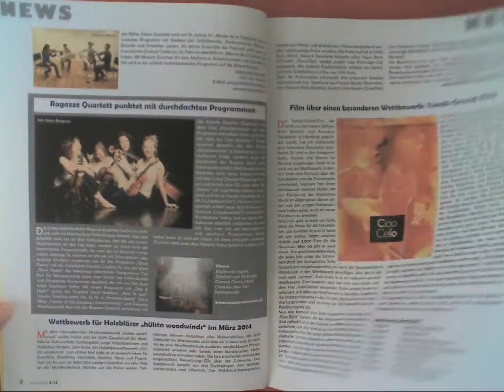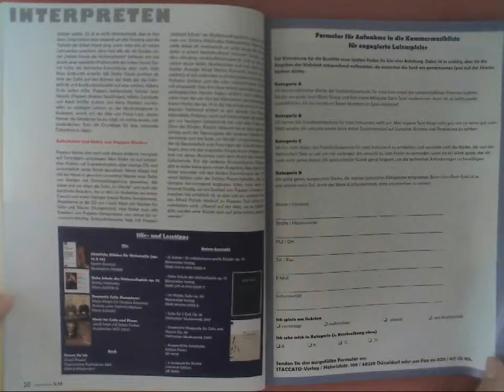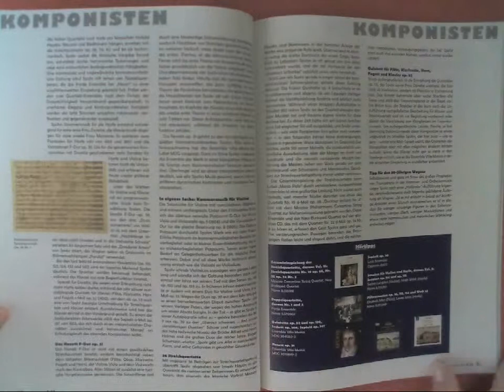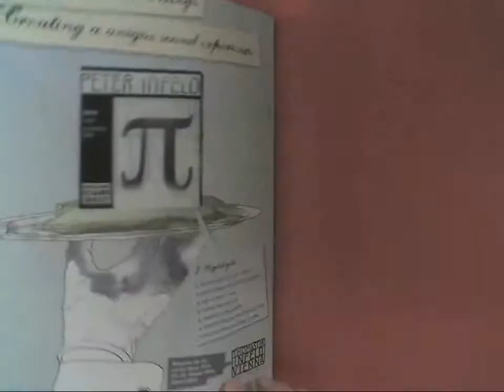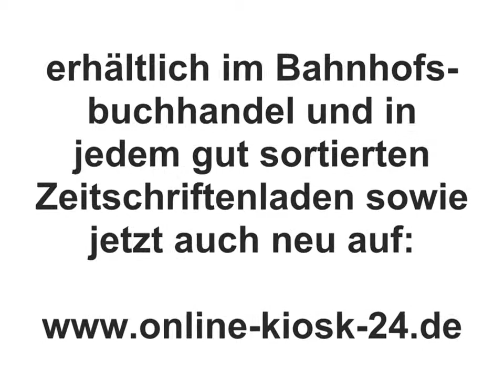Musik Magazin ensemble 5 Kammermusik Jazz Tine Ting Helseth Trompete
oder hier direkt bestellen (Verlag)
(versandkostenfrei in D)
(auch aus dem Ausland- worldwide)

ensemble Magazin für Kammermusik

Inhalt u.a.:
Porträt Tine Ting Helseth

Chellospiel David Popper

ECMTA

Das Samis Yiung Artists Festival 2013

Kammermusik von Louis Spohr

Noten
Historische Aufnahmen Beethovens Streichquartette

NEUE CDs
VORSCHAU / IMPRESSUM

u.v.m.

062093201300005